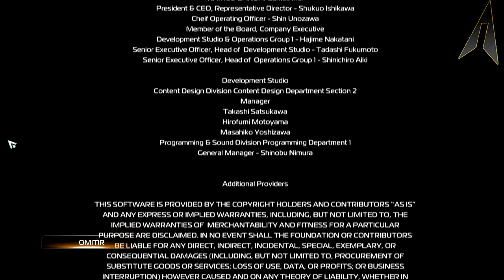Inversión - Parte 15 - Reversión (Final)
Final de Inversión , algo apresurado me repito en mi opinión, pero bastante bueno, mas la escena post-créditos que te deja bastantes dudas, aunque dudo que hagan una secuela ¬¬